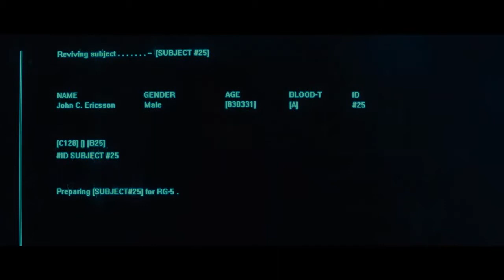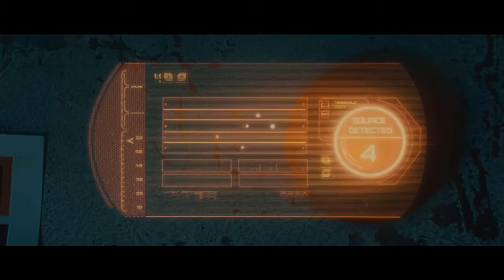STATE ZERO SCİENCE FİCTİON POST APOCALYPTİC SHORT FİLM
new film short video
new film short film
short new film
short film award winning
short film award winning english
award winning short film english
short award winning film
short film english
short film english award winning
english short film
short english film
short english film video
english film short movie
english film short film
short film english dubbing
short film full movie
short film full hd
short film full video
short full film
full short film
full film short
full movie short film
full movies short film
full length short film
short film free
free short film
short film best award winning
short best film
best short film english
best film short
short film youtube video
short film youtube
short youtube film
youtube short film video
youtube short film
youtube movies short film
short film latest short film
short latest film
short film to watch
best short film to watch
short film on youtube
best short film on youtube
short film in english
short film hollywood movie
english short film hollywood
hollywood short film award winning
hollywood film short film
new films short
short new films
short films
short films award winning english
short films award winning
short award winning films english
short award winning films
award winning short films english
award winning short films
short films english award winning
short films english hollywood
short english films
english short films award winning
english short films latest
short english films
english films short
short films full movie
short films full videos
short films full
short full films
full short films
short films free
free short films on youtube
short films best
short best films
best short films
best short films to watch
best short films to watch on youtube
best short films on youtube
short films in english
short films youtube
short youtube films
youtube short films
short films latest short films
short films latest award winning
short films latest english
latest short films
short films hollywood
hollywood short films award winning
hollywood short films in english
short films to watch
short films to watch on youtube
short films on youtube
short movie new
short movie new latest
short new movie
new short movie in english
new movie short film
new movie short video
new movie short
short movie english
short english movie
english movie short film
english movie short video
english movie short movie
short movie full hd
short movie full movie
short full movie english
short full movie
full short movie
full movie short
short movie free
short movie free online
short free movie
free short movie on youtube
free movie short
short movie best
short best movie
best short movie on youtube
best movie short film
best movie short
short movie youtube
short youtube movie
youtube short movie
short movie latest
short latest movie
latest short movie
latest movie short film
latest movie short
short movie award winning english
short movie award winning
short award winning movie
award winning short movie
award winning short movie english
award winning movie short
short movie to watch
short movie on youtube
hollywood short movie video
hollywood short movie in english
hollywood movie short video
hollywood movie short film
hollywood movie short movie
short movies new
short new movies
new short movies
new movies short films
short movies
short movies award winning
short award winning movies
english short award winning movies
award winning short movies english
award winning short movies
short movies english
short english movies hollywood
short english movies award winning
english short movies
english short movies award winning
english movies short films
english movies short videos
english movies short movies
english movies short
short movies free online
short free movies on youtube
free short movies to watch
free short movies to watch on youtube
free movies short films
free movies short
short movies best
best english short movies
short best movies
best short movies on youtube
best short movies english
best short movies hollywood
best short movies to watch
short movies full movies english
full short movies to watch on youtube for free
short movies youtube
short youtube movies
youtube short movies
short movies hollywood award winning
short hollywood movies in english
hollywood short movies in english
short movies to watch on youtube
short movies to watch
short movies on youtube
short movies latest
short latest movies
latest short movies
latest movies short films
latest movies short
short film hd movie
short film hd video
short film movie hd
hd movie short film
hd video short film
english hd short film
short movie hd video
short movie hd
short hd movie
full hd short movie
hollywood hd short movie
short movies hd
new short film hd
new short movie hd